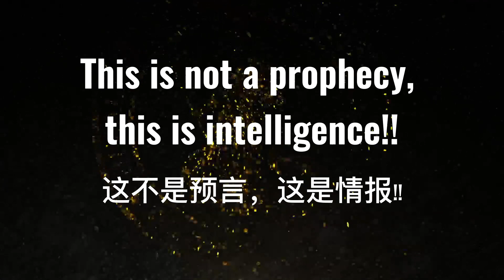郭文贵先生：这不是预言，这是情报bangbang 这是共产党的决定，这是中共在美国的深度渗透bangbang